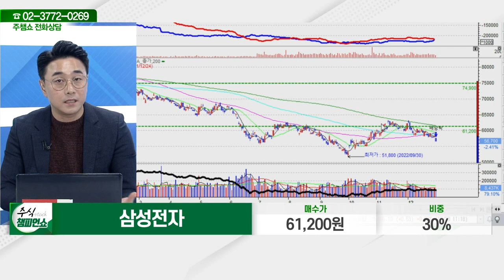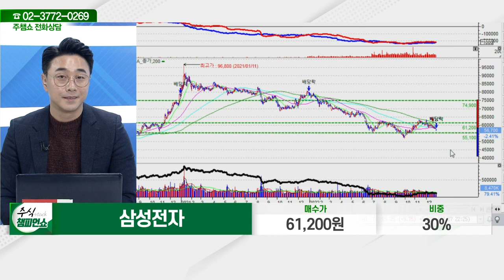삼성전자(005930)_황민혁 전문가_종목 상담 (20221228)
2) 유튜브: 이데일리TV 채널›생방송 채팅창